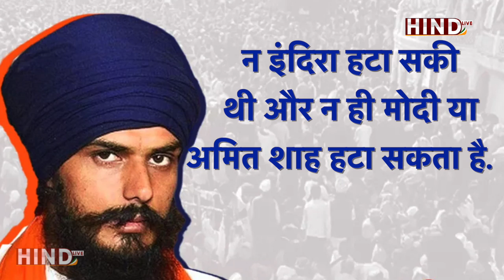Punjab में Amritpal Singh की गिरफ़्तारी को जगह-जगह छापे। पूरे प्रदेश में हाई अलर्ट।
खालिस्तानी (Khalisthan) समर्थक अमृतपाल सिंह (Amritpal Singh) की गिरफ्तारी को लेकर पंजाब (Punjab) में जगह-जगह छापेमारी की जा रही है अमृतपाल सिंह फरार है और लगातार पुलिस से बचने की कोशिश कर रहा है। वहीं पुलिस ने अमृतपाल के कई के साथियों को गिरफ्तार किया है लेकिन अमृतपाल अभी भी फरार है। बता दें कि अमृतपाल खालिस्तानी समर्थक है ।
Amritpalbhagoda khalisthani amritpal police Punjab
High Alert Punjabmehighalert Amritpalbhagoda Amritpalkhalistani